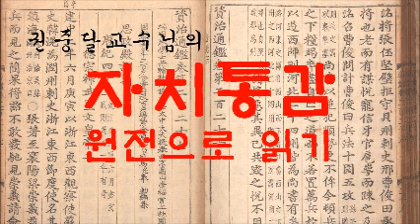180314_ 2_ 권023_ 한기15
起旃蒙協洽 盡柔兆敦牂 凡十二年.
孝昭皇帝上
始元元年（乙未 公元前八六年）
1 夏 益州夷二十四邑·三萬餘人皆反. 遣水衡都尉呂破胡募吏民及發犍爲·蜀郡奔命往擊 大破之.
2 秋 七月 赦天下.
3 大雨 至於十月 渭橋絶.
4 武帝初崩 賜諸侯王璽書. 燕王旦得書不肯哭 曰“璽書封小 京師疑有變.”遣幸臣壽西長·孫縱之·王孺等之長安 以問禮儀爲名 陰刺候朝廷事. 及有詔褒賜旦錢三十萬 益封萬三千戶 旦怒曰“我當爲帝 何賜也！”遂與宗室中山哀王子長·齊孝王孫澤等結謀 詐言以武帝時受詔 得職吏事 脩武備 備非常. 郞中成軫謂旦曰“大王失職 獨可起而索 不可坐而得也. 大王壹起 國中雖女子皆奮臂隨大王.”旦卽與澤謀 爲姦書 言“少帝非武帝子 大臣所共立 天下宜共伐之！”使人傳行郡國以搖動百姓. 澤謀歸發兵臨菑 殺靑州刺史雋不疑. 旦招來郡國姦人 賦斂銅鐵作甲兵 數閱其車騎·材官卒 發民大獵以講士馬 須期日. 郞中韓義等數諫旦 旦殺義等凡十五人. 會缾侯成知澤等謀 以告雋不疑. 八月 不疑收捕澤等以聞. 天子遣大鴻臚丞治 連引燕王. 有詔 以燕王至親 勿治 而澤等皆伏誅. 遷雋不疑爲京兆尹.
不疑爲京兆尹 吏民敬其威信. 每行縣·錄囚徒還 其母輒問不疑“有所平反？活幾何人？”卽不疑多有所平反 母喜笑異於他時 或無所出 母怒 爲不食. 故不疑爲吏 嚴而不殘.
5 九月 丙子 秺敬侯金日磾薨. 初 武帝病 有遺詔 封金日磾爲秺侯 上官桀爲安陽侯 霍光爲博陸侯 皆以前捕反者馬何羅等功封. 日磾以帝少 不受封 光等亦不敢受. 及日磾病困 光白封 日磾臥受印綬 一日薨. 日磾兩子賞·建俱侍中 與帝略同年 共臥起. 賞爲奉車 建駙馬都尉. 及賞嗣侯 佩兩綬 上謂霍將軍曰“金氏兄弟兩人 不可使俱兩綬邪？”對曰“賞自嗣父爲侯耳.”上笑曰“侯不在我與將軍乎？”對曰“先帝之約 有功乃得封侯.”遂止.
6 閏月 遣故廷尉王平等五人持節行郡國 擧賢良 問民疾苦·冤·失職者.
7 冬 無冰.

孝昭皇帝上
始元二年（丙申 公元前八五年）
1 春 正月 封大將軍光爲博陸侯 左將軍桀爲安陽侯.
2 或說霍光曰“將軍不見諸呂之事乎？處伊尹·周公之位 攝政擅權 而背宗室 不與共職 是以天下不信 卒至於滅亡. 今將軍當盛位 帝春秋富 宜納宗室 又多與大臣共事 反諸呂道. 如是 則可以免患.”光然之 乃擇宗室可用者 遂拜楚元王孫辟疆及宗室劉長樂皆爲光祿大夫 辟疆守長樂衛尉.
3 三月 遣使者振貸貧民無種·食者.
4 秋 八月 詔曰“往年災害多 今年蠶·麥傷 所振貸種·食勿收責 毋令民出今年田租.”
5 初 武帝征伐匈奴 深入窮追 二十餘年 匈奴馬畜孕重墮殰 罷極 苦之 常有欲和親意 未能得. 狐鹿孤單于有異母弟爲左大都尉 賢 國人鄕之. 母閼氏恐單于不立子而立左大都尉也 乃私使殺之. 左大都尉同母兄怨 遂不肯復會單于庭. 是歲 單于病且死 謂諸貴人 “我子少 不能治國 立弟右谷蠡王.”及單于死 衛律等與顓渠閼氏謀 匿其喪 矯單于令 更立子左谷蠡王爲壺衍鞮單于. 左賢王·右谷蠡王怨望 率其衆欲南歸漢 恐不能自致 卽脅盧屠王 欲與西降烏孫. 盧屠王告之單于 使人驗問 右谷蠡王不服 反以其罪罪盧屠王 國人皆冤之. 於是二王去居其所 不復肯會龍城 匈奴始衰.

孝昭皇帝上
始元三年（丁酉 公元前八四年）
1 春 二月 有星孛於西北.
2 冬 十一月 壬辰朔 日有食之.
3 初 霍光與上官桀相親善. 光每休沐出 桀常代光入決事. 光女爲桀子安妻 生女 年甫五歲 安欲因光內之宮中 光以爲尙幼 不聽. 蓋長公主私近子客河間丁外人 安素與外人善 說外人曰“安子容貌端正 誠因長主時得入爲后 以臣父子在朝而有椒房之重 成之在於足下. 漢家故事 常以列侯尙主 足下何憂不封侯乎！”外人喜 言於長主. 長主以爲然 詔召安女入爲婕妤 安爲騎都尉.

孝昭皇帝上
始元四年（戊戌 公元前八三年）
1 春 三月 甲寅 立皇后上官氏 赦天下.
2 西南夷姑繒·葉榆復反 遣水衡都尉呂辟胡將益州兵擊之. 辟胡不進 蠻夷遂殺益
州太守 乘勝與辟胡戰 士戰及溺死者四千餘人. 冬 遣大鴻臚田廣明擊之.
3 廷尉李种坐故縱死罪棄市.
4 是歲 上官安爲車騎將軍.
孝昭皇帝上
始元五年（己亥 公元前八二年）
1 春 正月 追尊帝外祖趙父爲順成侯. 順成侯有姊君姁 賜錢二百萬·奴婢·第宅以充實焉. 諸昆弟各以親疏受賞賜 無在位者.
2 有男子乘黃犢車詣北闕 自謂衛太子 公車以聞. 詔使公·卿·將軍·中二千石雜識視. 長安中吏民聚觀者數萬人. 右將軍勒兵闕下以備非常. 丞相·御史·中二千石至者並莫敢發言. 京兆尹不疑後到 叱從吏收縛. 或曰“是非未可知 且安之.”不疑曰“諸君何患於衛太子！昔蒯聵違命出奔 輒距而不納 《春秋》是之.  衛太子得罪先帝 亡不卽死 今來自詣 此罪人也！”遂送詔獄. 天子與大將軍霍光聞而嘉之曰“公卿大臣當用有經術·明於大誼者.”繇是不疑名聲重於朝廷 在位者皆自以爲不及也. 廷尉驗治何人 竟得姦詐 本夏陽人 姓成 名方遂 居湖 以卜筮爲事. 有故太子舍人嘗從方遂卜 謂曰“子狀貌甚似衛太子.”方遂心利其言 冀得以富貴.  坐誣罔不道 要斬.
3  夏 六月 封上官安爲桑樂侯.  安日以驕淫 受賜殿中 對賓客言“與我壻飮 大樂！”見其服飾 使人歸 欲自燒物. 子病死 仰而罵天. 其頑悖如此.
4  罷儋耳·眞番郡.  秋 大鴻臚廣明·軍正王平擊益州 斬首·捕虜三萬餘人 獲畜產五萬餘頭.
5  諫大夫杜延年見國家承武帝奢侈·師旅之後 數爲大將軍光言“年歲比不登 流民未盡還 宜脩孝文時政 示以儉約·寬和 順天心 說民意 年歲宜應.”光納其言. 延年 故御史大夫周之子也.

孝昭皇帝上始元六年（庚子 公元前八一年）
1 春 二月 詔有司問郡國所擧賢良·文學 民所疾苦·敎化之要 皆對 “願罷鹽·鐵·酒榷·均輸官 毋與天下爭利 示以儉節 然後敎化可興.”桑弘羊難 以爲“此國家大業 所以制四夷 安邊足用之本 不可廢也.”於是鹽鐵之議起焉.
2 初 蘇武旣徙北海上 稟食不至 掘野鼠・去草實而食之. 杖漢節牧羊 臥起操持 節旄盡落. 武在漢 與李陵俱爲侍中 陵降匈奴 不敢求武. 久之 單于使陵至海上 爲武置酒設樂 因謂武曰“單于聞陵與子卿素厚 故使來說足下 虛心欲相待. 終不得歸漢 空自苦  亡人之地 信義安所見乎！ 足下兄弟二人 前皆坐事自殺 來時 太夫人已不幸 子卿婦年少 聞已更嫁矣 獨有女弟二人·兩女·一男 今復十餘年 存亡不可知. 人生如朝露 何久自苦如此！ 陵始降時 忽忽如狂 自痛負漢 加以老母繫保宮. 子卿不欲降 何以過陵！ 且陛下春秋高 法令無常 大臣無罪夷滅者數十家. 安危不可知 子卿尙復誰爲乎！”武曰“武父子無功德 皆爲陛下所成就 位列將 爵通侯 兄弟親近 常願肝腦塗地. 今得殺身自效 雖斧鉞·湯鑊 誠甘樂之！ 臣事君 猶子事父也. 子爲父死 無所恨. 願勿復再言！”陵與武飮數日 復曰“子卿壹聽陵言！”武曰“自分已死久矣 王必欲降武 請畢今日之歡 效死於前！”陵見其至誠 喟然歎曰“嗟乎 義士！陵與衛律之罪上通於天！”因泣下霑衿 與武決去. 賜武牛羊數十頭.
後陵復至北海上 語武以武帝崩. 武南鄕號哭歐血 旦夕臨 數月. 及壺衍鞮單于立 母閼氏不正 國內乖離 常恐漢兵襲之 於是衛律爲單于謀 與漢和親. 漢使至 求蘇武等 匈奴詭言武死. 後漢使復至匈奴 常惠私見漢使 敎使者謂單于 言“天子射上林中 得鴈 足有係帛書 言武等在某澤中.”使者大喜 如惠語以讓單于. 單於視左右而驚 謝漢使曰“武等實在.”乃歸武及馬宏等. 馬宏者 前副光祿大夫王忠使西國 爲匈奴所遮 忠戰死 馬宏生得 亦不肯降. 故匈奴歸此二人 欲以通善意. 於是李陵置酒賀武曰“今足下還歸 揚名於匈奴 功顯於漢室 雖古竹帛所載 丹靑所畫 何以過子卿！ 陵雖駑怯 令漢貰陵罪 全其老母 使得奮大辱之積志 庶幾乎曹柯之盟 此陵宿昔之所不忘也. 收族陵家 爲世大戮 陵尙復何顧乎！ 已矣 令子卿知吾心耳！”陵泣下數行 因與武決.
單于召會武官屬 前已降及物故 凡隨武還者九人. 旣至京師 詔武奉一太牢謁武帝園廟 拜爲典屬國 秩中二千石 賜錢二百萬 公田二頃 宅一區. 武留匈奴凡十九歲 始以強壯出 及還 須髮盡白. 霍光·上官桀與李陵素善 遣陵故人隴西任立政等三人俱至匈奴招之.  陵曰“歸易耳 丈夫不能再辱！”遂死於匈奴.
3 夏 旱.
4 秋 七月 罷榷酤官 從賢良·文學之議也. 武帝之末 海內虛耗 戶口減半. 霍光知時務之要 輕徭薄賦 與民休息. 至是匈奴和親 百姓充實 稍覆文·景之業焉.
5 詔以鉤町侯毋波率其邑君長·人民擊反者有功 立以爲鉤町王. 賜田廣明爵關內侯.